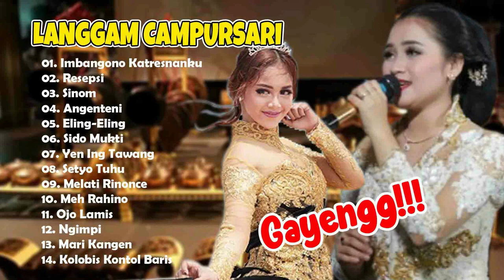KENDANG KEMPUL JOS! LANGGAM CAMPURSARI 2022 BASS GLERR TANPA IKLAN PALING WUENAK BUAT SANTAI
01. Imbangono Katresnanku
02. Resepsi
03. Sinom
04. Angenteni
05. Eling-Eling
06. Sido Mukti
07. Yen Ing Tawang
08. Setyo Tuhu
09. Melati Rinonce
10. Meh Rahino
11. Ojo Lamis
12. Ngimpi
13. Mari Kangen
14. Kolobis Kontol Baris